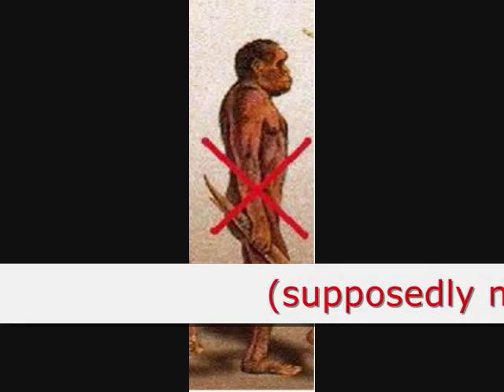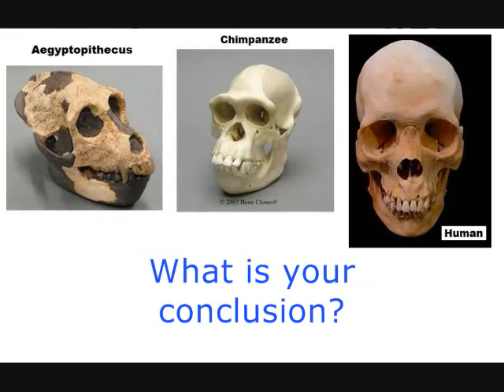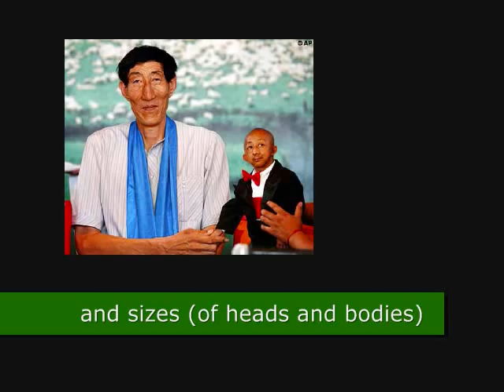APE MEN - Did they really exist?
We have seen so many drawings of these ape-men, but who were they? On what basis were these drawings made? In this video, we will examine the Aegyptopithecus, Ramapithecus, Australopithecus, Homo erectus, Neanderthal, and the Cro-magnon man. Are any of them "missing links" to apes? What can we learn from these bones?